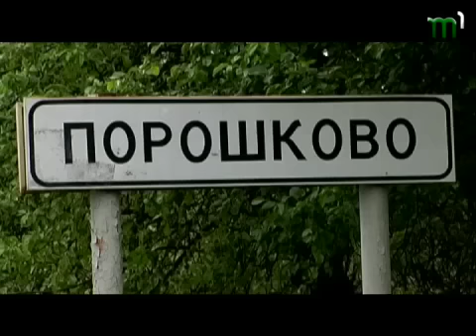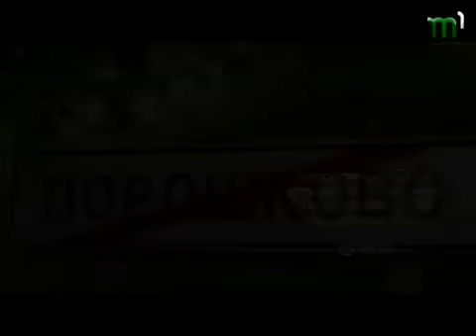Тиса-1.Студiя "Експеримент": село Порошково (18.05.2012)